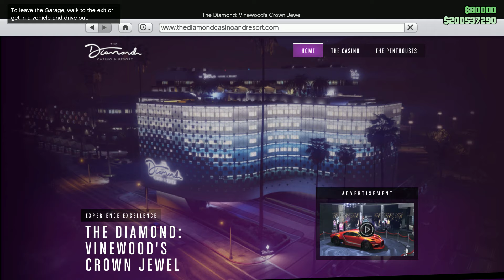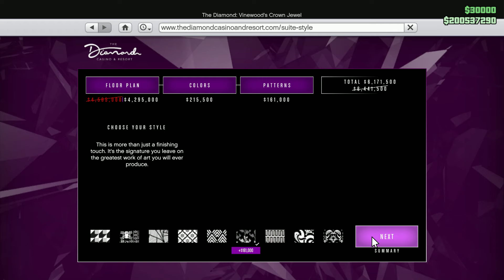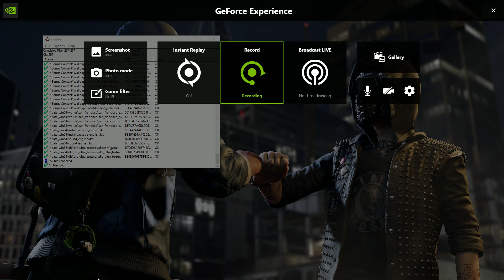Grand Theft Auto V Online The Diamond Casino & Resort - Gameplay Tour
Rockstar Games have officially cut the ribbon on the Diamond Casino & Resort in downtown Vinewood, meaning GTA Online players can convert their supply of GTA$ into casino chips and gamble on a variety of table games along with other betting activities. If you're less of a gambling risk-taker, there's still plenty to keep you interested in the GTA Online casino, including a fresh set of missions to take on as you try and protect your new investment from a family of ruthless backers bent on destruction.